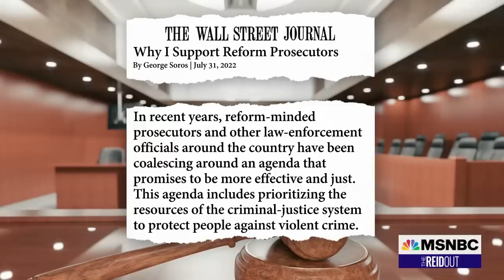Activist slams Republicans demonizing Democratic megadonor Soros for supporting civil rights orgs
While George Soros has denied that he controls prosecutors like Manhattan District Attorney Alvin Bragg as Republicans would have you believe, he has spoken out about why he supports progressive prosecutors. The hypocrisy and extra-loud dog-whistling by Republicans and what it really means when they call Manhattan DA Alvin Bragg and others "Soros-backed" are exposed by Joy Reid and her guests.